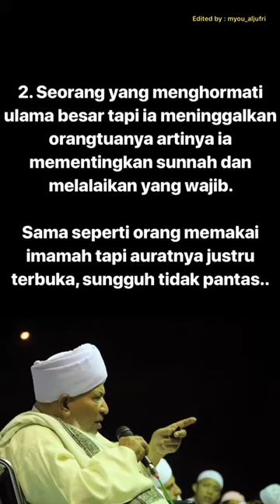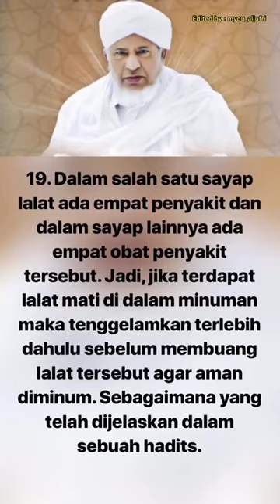20 WASIAT PENTING DARI SULTHAN ULAMA